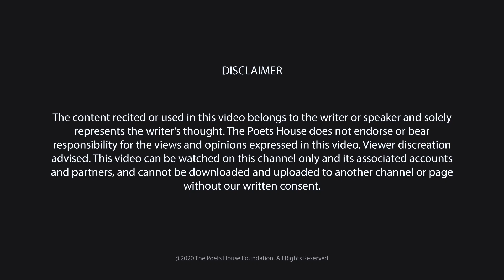Bargad ki Aatmkatha by Smriddhi | The Poets House